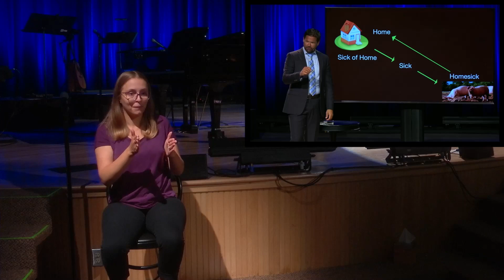ASL • Lost and Found | The Book of Luke – A People Prepared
We open Luke 15 today to give a heads-up (our world is headed towards a day of judgment)…call you to take-cover (look to Jesus by faith, before that day)…and rest-easy (knowing God is mighty to save and rejoices whenever the lost become found.)

Luke 15

Discussion Guide: N/A

Discussion Video: N/A

08.04.24